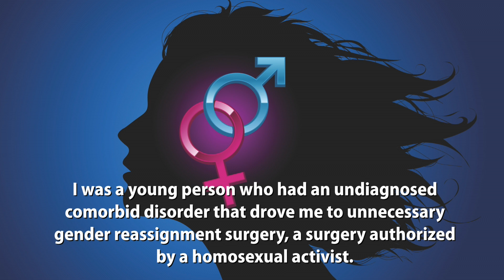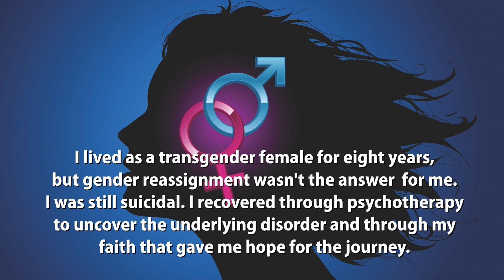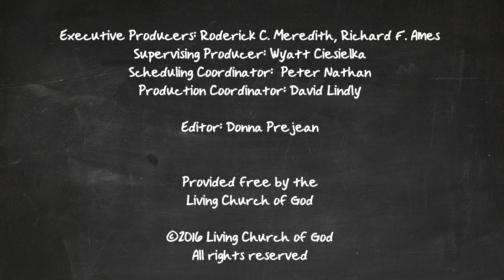TW Webcast: How is the Transgender Brain Different?